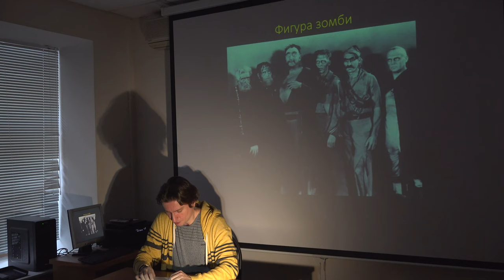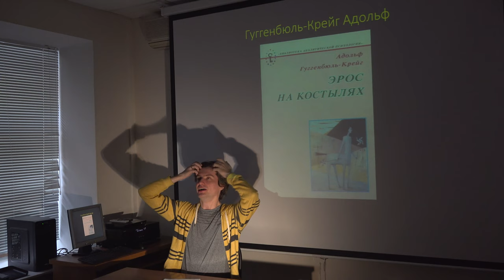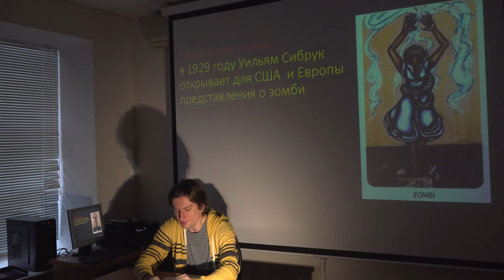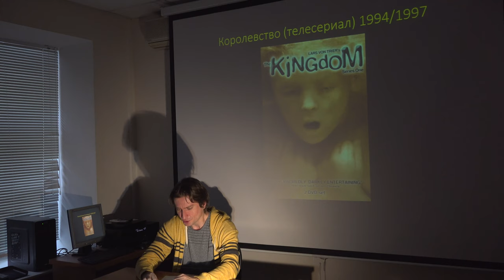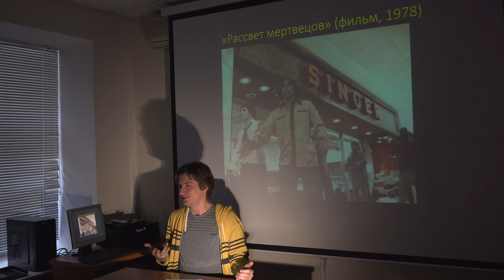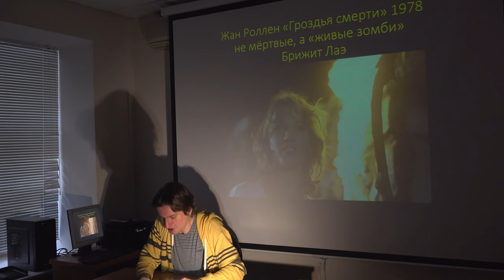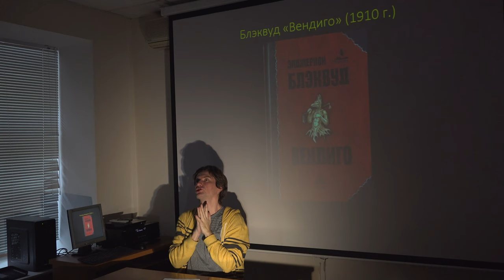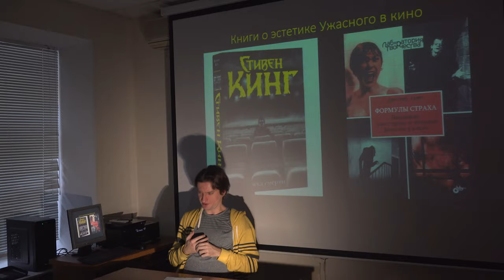Григорий Зайцев "Эстетика" сезон 4 лекция 14 заключительная